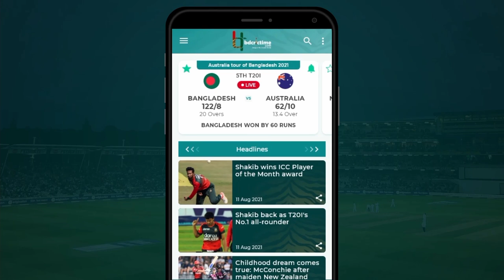ইনজামামের জন্য শচীন টেন্ডুলকার ওয়াসিম আকরামদের প্রার্থনা